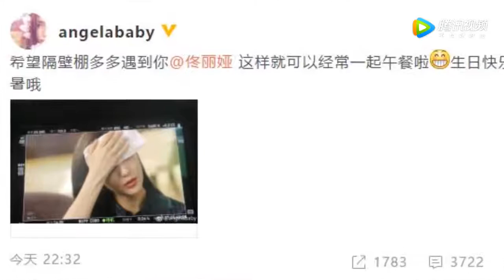Baby晒片场照为佟丽娅庆生：生日快乐注意防暑